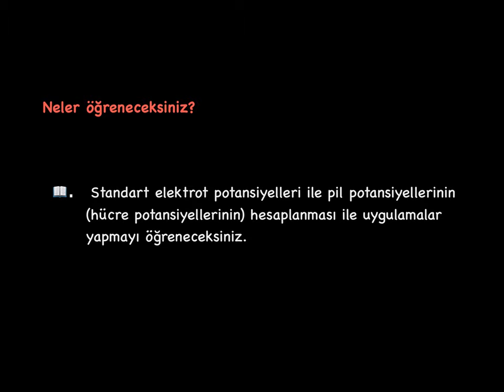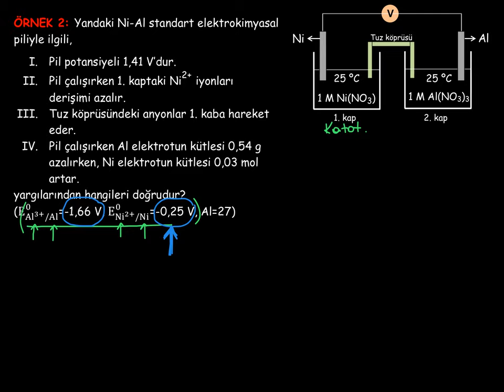32. Kimya ve Elektrik_3. BÖLÜM: Elektrokimyasal Piller_9_Hücre Potansiyellerinin Belirlenmesi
Standart elektrot potansiyelleri ile hücre potansiyelinin hesaplanmasıyla ilgili uygulamalar